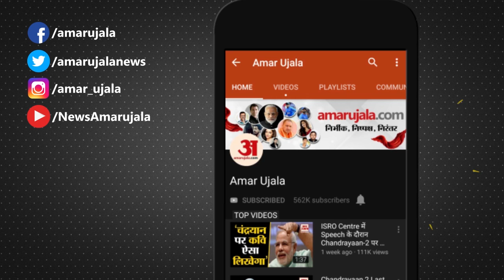1 March Rashifal 2021 | Horoscope 1 March | 1 March राशिफल | Aaj Ka Rashifal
1 March Rashifal 2021 | Horoscope 1 March | 1 March राशिफल | Aaj Ka Rashifal